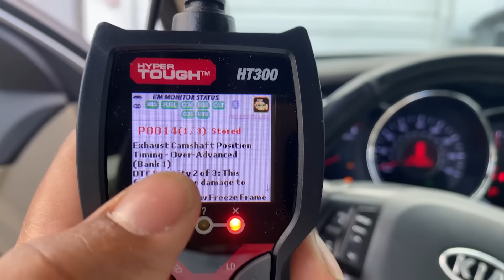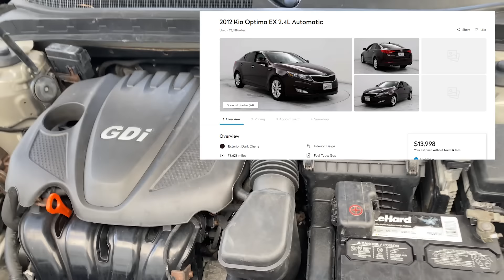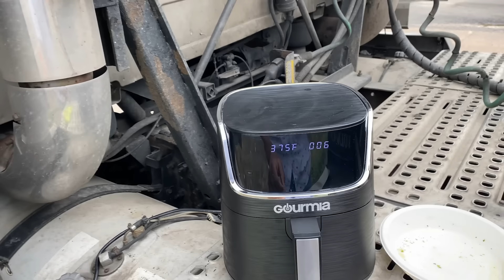TENTEI REMEDIAR MAS NÃO TEVE JEITO VAI TER QUE TROCAR